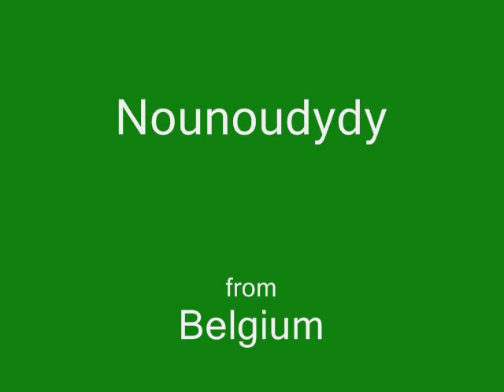FERRE GRIGNARD - The zoo (45T EP - 1967)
Chanteur belge, Ferré Grignard nous a quitté à l'âge de 43 ans en 1982.
Sur le 45T EP paru, en 1967, chez Philips : "The zoo"...